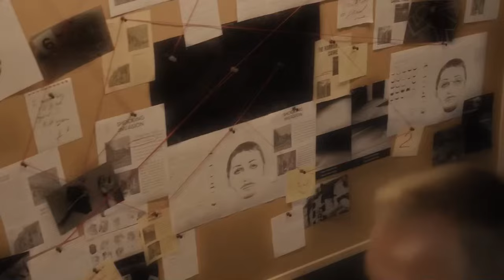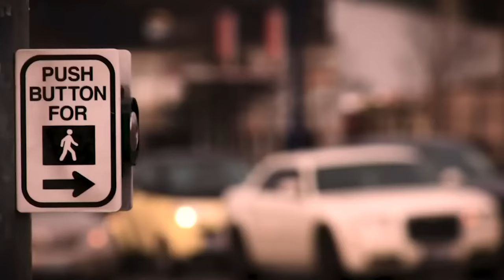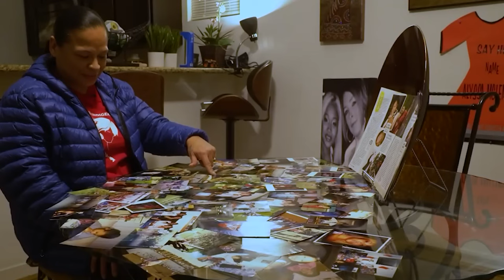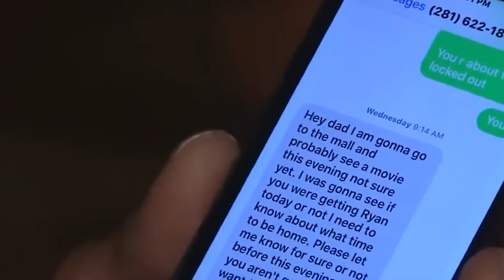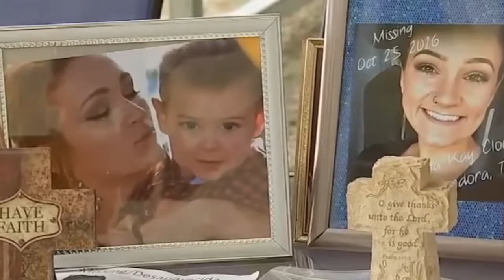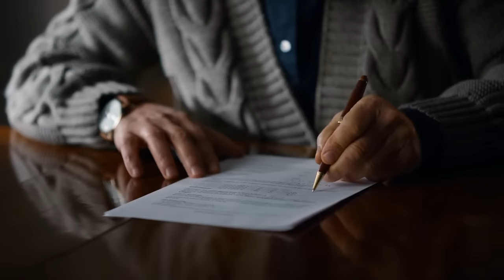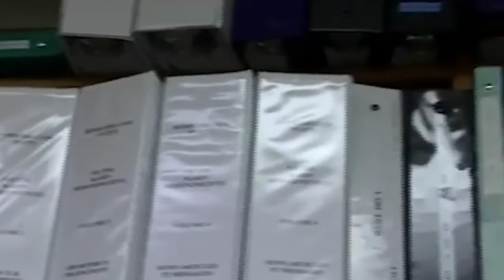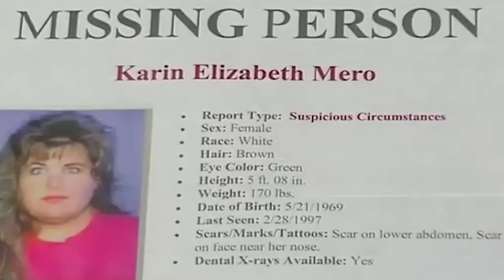4 Desapariciones Escalofriantes Que Siguen Sin Resolverse Y Con CERO Pistas…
¿Te fascinan los misterios sin resolver? ¡Este video es para ti! Sumérgete en cuatro casos escalofriantes de desapariciones que han dejado a los investigadores perplejos y a las familias buscando respuestas. Desde la desgarradora historia de Alyssa McLemore hasta la incertidumbre que rodea el destino de Nicole Bettison, prepárate para un viaje por algunos de los misterios más desconcertantes. ¡No te pierdas este intrigante episodio y acompáñanos en la búsqueda de la verdad!

👉 Este canal es realizado en colaboración con @coldcasedetective y localizado en tu idioma

00:00:01 - Introducción a la Desapariciones Misteriosas
00:01:10 - El Caso de Alyssa McLemore
00:04:52 - La Desaparición de Donna Cloud
00:08:27 - El Enigma de Nicole Bettison
00:14:44 - Casos Sin Resolver: Karen Merrow y Hannah Zaccaglini
00:20:37 - Conclusión y Apoyo al Canal